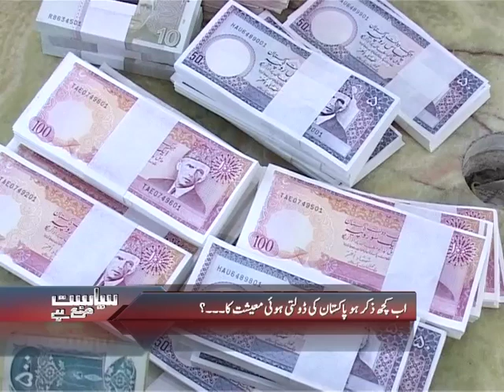Siyasat Mana Hay dated: 29.07.2011 Part 01/03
Guest: Shabbar Zaidi (Economist)

Guest: Abdul Moiz Jaferii